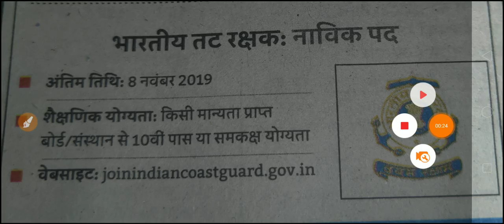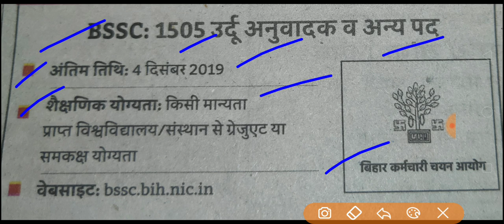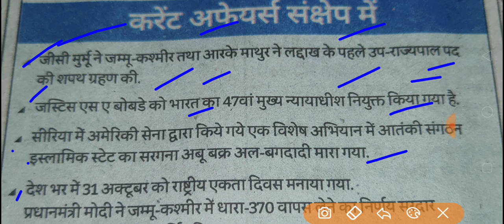नौकरी News Express #1 : BSSC; Cabinet Secretary; Bihar State Health Committee; Indian Coast Guard;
Naukri News Express #1 : BSSC; Cabinet Secretary; Bihar State Health Committee; Indian Coast Guard;,Naukri News Express #1 : BSSC; Cabinet Secretary; Bihar State Health Committee; Indian Coast Guard;,Naukri News Express #1 : BSSC; Cabinet Secretary; Bihar State Health Committee; Indian Coast Guard;,central govt jobs notification 2019, central govt jobs, central govt jobs 2019 in tamil, central govt jobs for 12 pass students, central govt jobs notification 2019 tamil, central govt jobs 2019 in telugu, central govt jobs in tamilnadu 2019, central govt jobs notification 2019 malayalam, central govt jobs notification 2019 in telugu, central govt jobs in karnataka 2019,central govt jobs notification 2019, central govt jobs, central govt jobs 2019 in tamil, central govt jobs for 12 pass students, central govt jobs notification 2019 tamil, central govt jobs 2019 in telugu, central govt jobs in tamilnadu 2019, central govt jobs notification 2019 malayalam, central govt jobs notification 2019 in telugu, central govt jobs in karnataka 2019,central govt jobs notification 2019, central govt jobs, central govt jobs 2019 in tamil, central govt jobs for 12 pass students, central govt jobs notification 2019 tamil, central govt jobs 2019 in telugu, central govt jobs in tamilnadu 2019, central govt jobs notification 2019 malayalam, central govt jobs notification 2019 in telugu, central govt jobs in karnataka 2019,